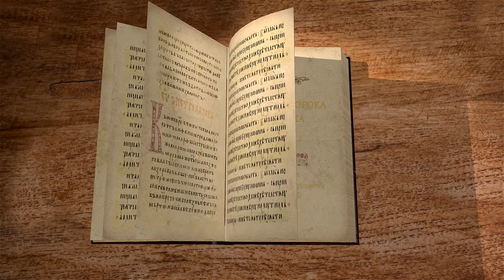Книга пророка Варуха. Глава 2 "Я буду их Богом, а они будут Моим народом" Дмитрий Георгиевич Добыкин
Команда Экзегет.

Библейский портал Экзегет вместе с кандидатом богословия, преподавателем Санкт-Петербургской духовной академии, Дмитрием Георгиевичем Добыкиным продолжает цикл лекций на книгу пророка Варуха.
В сегодняшнем видео говорим о второй главе и коснемся следующих тем:

🔸 О продолжении молитвы автора, в которой звучит объяснение почему на Израиль пришли бедствия
🔸 Об обещании Богом самого страшного наказания
🔸 О фразе "родители будут есть плоть своих детей"
🔸 Об образе в котором евреи оказались ниже всех других народов
🔸 Об отрывке связанном с тем, что евреи не молились
🔸 О заключении Завета между Богом и евреями
🔸 О том, что Завет - это двусторонний договор
🔸 О том, что со стороны Бога были выполнены все условия, а со стороны иудеев нет
🔸 О фразе "мы не молились чтобы Бог отвратил злое помышление от сердца человека"
🔸 О молитве переселенцев
🔸 О параллели между египетским пленом и вавилонским пленом
🔸 О "высокой мышце" Бога
🔸 О том, что просит автор книги в молитве
🔸 О фразе "Имя Твое наречено на Израиле"
🔸 О храме - видимом образе присутствия Божьего
🔸 О фразе "преклони ухо"
🔸 Об антропоморфизмах
🔸 О приеме, когда автор говорит Богу - "Ты можешь нас убить, но тогда мы не сможем прославять Тебя"
🔸 О словах автора о том, что наказания посланы сейчас живущим людям и именно они и должны покаяться
🔸 О цитировании автором из книги пророка Иеремии
🔸 Об унижении побежденных врагами Израиля
🔸 О цитировании автором нескольких отрывков из Ветхого Завета
🔸 О том, что Господь поможет и вернет иудеев домой
🔸 О том, что Господь заключит новый Завет